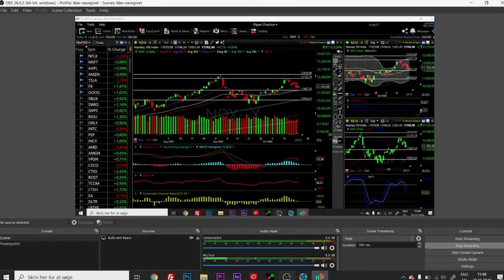S&P500, Dow Jones and Nasdaq forecast for October 21, 2020